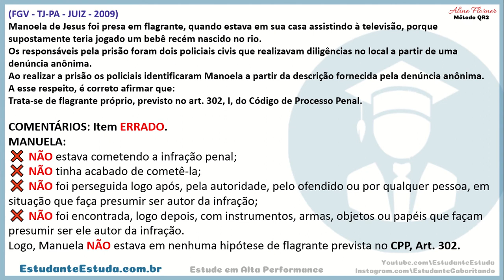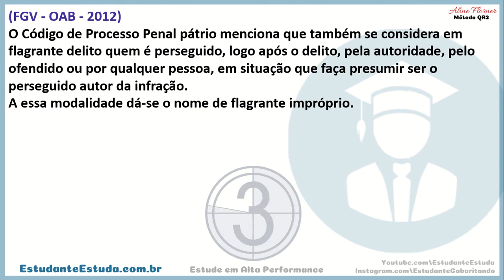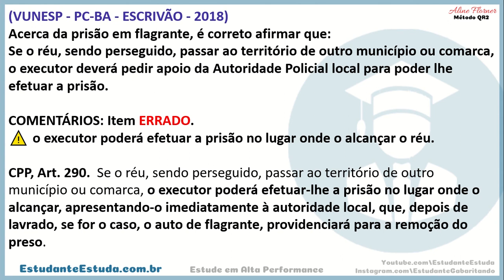#66 - DIREITO PROCESSUAL PENAL 2021 (PF, PRF, DEPEN, PC, GUARDA) ÁREA POLICIAL EM FOCO, questões